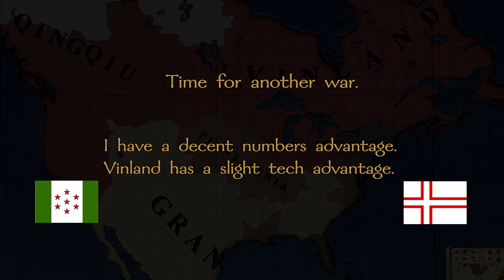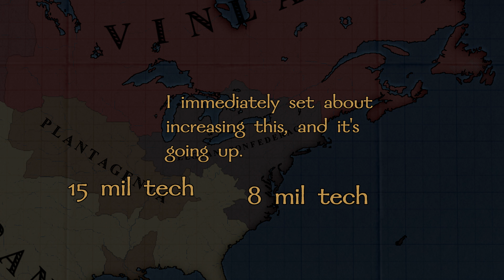The Mandate of Heaven: American Bloodbath Part 9 (Victoria 2 Multiplayer)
The Belgian Confederacy continues the dream of a united Arcadia. We secured this nation, buried the dead, rebuilt an army, and we're ready to continue the bloodbath if necessary. Vinland leaves the War of Super Despair as a phyrric victor: Nominal winner, but leaving the conflict smaller and weaker than he entered it. Gran Colombia stands strong as the dominant American power and true winner of all the wars so far. How will the Belgian Confederacy move forward in this terrible situation as we watch over the ruins of the once-mighty Plantagenia?

Qingqiu, the loyal ally of Plantagenia until the bitter end. Japanese forces converge from north and south - their battered Chinese army marches to its homeland after the horrors of the War of Super Despair only to find it collapsing. Was Qingqiu's loyalty to Plantagenia his downfall? We will analyse all the diplomacy and choices.

Japanese forces burn Qingqiu to the ground: But does Japan's lust for Chinese blood end here in the Americas? A war is approaching in China which will dwarf the casualties of all American wars. Qingqiu is not the only Chinese ex-colony whose fate will intertwine with the land of the rising sun.

The next episode is going to be the true showdown.

Remember: Please do not insult any of the people I play with. Even if I make fun of them or argue with them from my point-of-view in the campaign. They're just good lads playing a game. Just guys bein' dudes

00:00 Intro
01:59 What needs to be done
04:23 The Mandate of Heaven
06:18 Qingqiu: Allies to the End
08:54 A Tiresome War Declaration
11:22 The Vinland 1v1
16:31 The Absolute State of Vinland
19:15 The Rise of Zhourao
20:21 Analysis: Qingqiu
23:08 Analysis: Japan, Zhourao and China
24:22 Analysis: The Dismembered Monarchy
25:12 Analysis: Arcadia

Mod: Multiplayer balance / big fixes on Divergences of Darkness by shark and/or Zombie Freak: (this is the latest version, the previous version was used in this series)

Music, in order of appearance:
Symphony no. 9 “From the new world” movement 4, Antonín Dvořák
“Death of Prince Albert” (actually using the Victoria 2 soundtrack now wow)
“Soaring Dragons” - Three Kingdoms total war soundtrack
Symphony no. 9 “From the new world” movement 2
Lucio Silla, K 135 Ouverture Andante, Mozart
Pathétique 2nd Movement (Sonata No. 8) Beethoven
“In the End” orchestral version of linkin park
“The Guiding path” Three Kingdoms total war soundtrack
Orchestral suite 3 Air, Bach